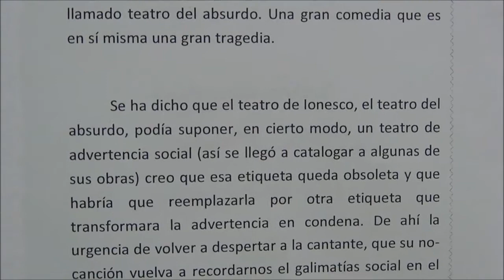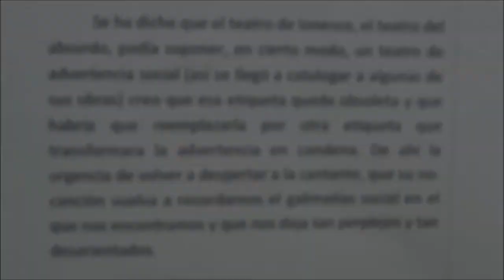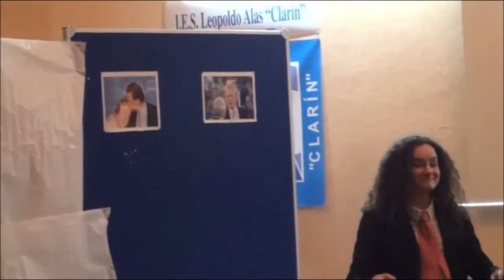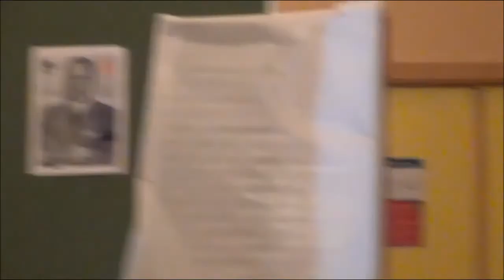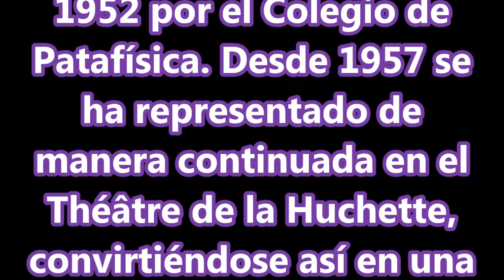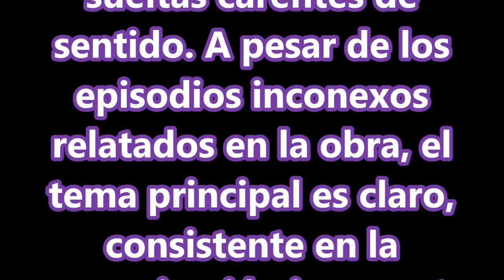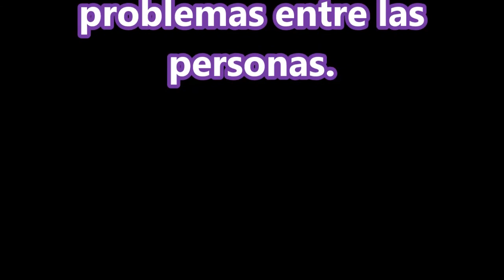2018 - Eugène Ionesco - La Cantante Calva - Grupo de Teatro del IES Leopoldo Alas Clarín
Hace 68 años del estreno de la cantante calva, obra del joven autor Eugène ionesco, al cual, según él, no le gustaba el teatro. Esta obra se convertiría, paradójicamente, en una de las obras más representadas de la historia, pudiendo considerarse una comedia que en sí misma es una tragedia. Se ha dicho del teatro del absurdo de ionesco que tiene un fuerte componente social de ahí la urgencia de volver a despertar a la cantante para que su no canción vuelva a recordarnos los galimatías sociales en los que nos encontramos y que nos dejan tan perplejos y desorientados en esta sociedad de inicios del siglo XXI.
Esta obra se estrenó el 11 de mayo de 1950 en el Théâtre des Noctambules, cabaret parisino, con puesta en escena de Nicolas Bataille. El guion fue publicado por primera vez el 4 de septiembre de 1952 por el Colegio de Patafísica. Desde 1957 se ha representado de manera continuada en el Théâtre de la Huchette,  Recibió el premio Molière d'honneur en 1989. La obra ha sido interpretada por la crítica como un ataque satírico contra el modelo de familia burguesa de la época. Una de las características del teatro del absurdo utilizada magistralmente por Ionesco en esta obra es el recurso de los diálogos inconexos, creando así una atmósfera donde los personajes están físicamente cerca pero no pueden llegar a comunicarse de forma efectiva. Con este recurso Ionesco nos muestra al ser humano del siglo XX como el incomprendido y el incomprensible. En este sentido la obra puede considerarse como una tragedia del lenguaje donde los diálogos se fragmentan tanto que en la última escena de la obra llegan a ser sílabas sueltas carentes de sentido. A pesar de los episodios inconexos relatados en la obra, el tema principal es claro, consistente en la comunicación incorrecta como fuente de los problemas entre las personas.